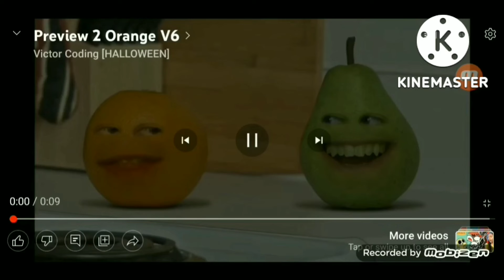Reverseview 2 Orange V6 Effects (P5E)